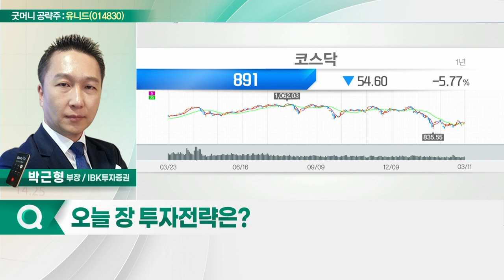유니드(014830)... 천연가스·석탄 부족 → 비료 부족 예상_굿머니 공략주 (20220314)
유니드(014830)
- 천연가스·석탄 부족 → 비료 부족 예상
- 염화칼륨 부족 → 가성칼륨 급등 전망
- 이익 추정치 상향